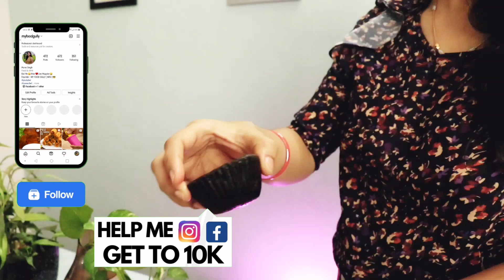[1Min] No Bake Choco Lava Cake Recipe 😍 Only 2 Ingredients Instant Cake | Father's Day My Food Gully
In this video we will know how to make super easy eggless choco lava cake recipe without oven in just 1 min . It's a simple quick and easy chocolate cake recipe at home . It's a Father's Day Special Cake Recipe at home.

👇Tools Used & to Support channel :
Cake Mould
Pan / Kadhai
Canon 80D
Mic: https : //amzn.to/3aTzRPj​​​​​​​​​​

👇 Ingredients :
* Oreo biscuits -10 pieces
* Chocolate Syrup : 3-4tbsp + 1tbsp

👇 Video is about :
1. How to make easy eggless chocolate cake recipe without oven
2. How to make easy eggless choco lava cake recipe at home
3. How to make easy dessert recipe at home
4. How to make easy chocolate cake recipe without chocolate
5. How to make simple quick and easy cake recipe without maida and oven
6. How to make simple quick and easy father's day special cake recipe at home
7. How to make no bake cake recipe in just 1 min
8. How to make birthday special easy cake recipe at home
7. How to make instant cake recipe at home
8. How to make biscuit cake recipe
9. How to make oreo choco lava cake recipe without bake

👇 Time Codes :
00:00 How to make instant choco lava cake recipe without bake
00:17 How to make oreo choco lava cake
01:02 How to make no bake choco lava cake